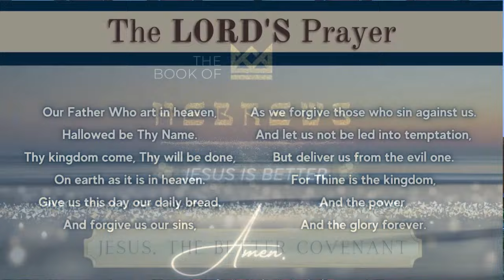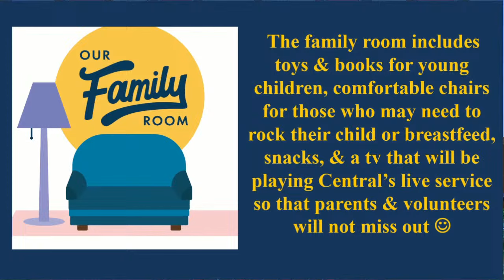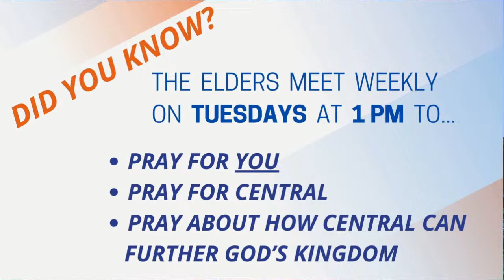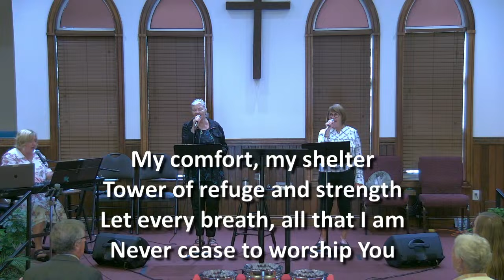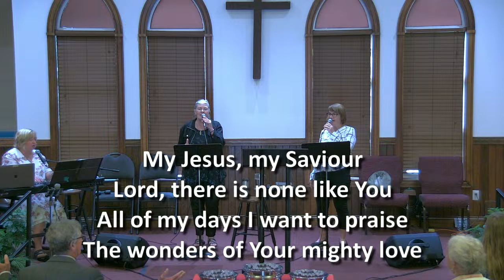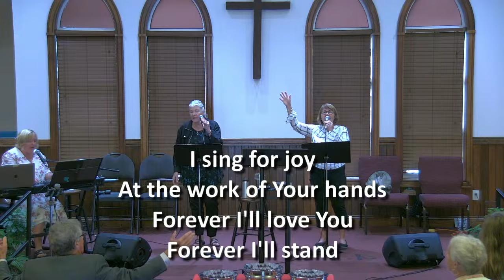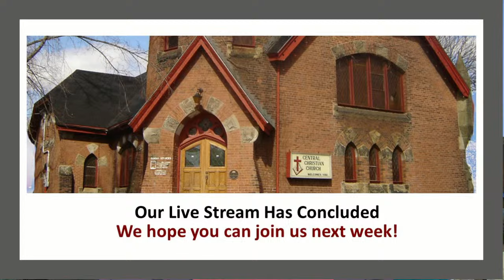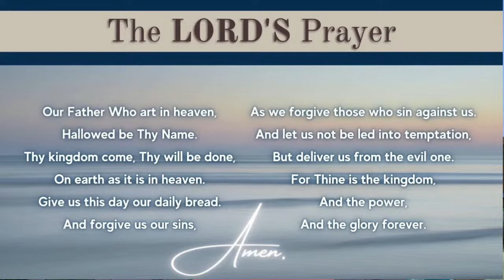Central Christian Church - Sunday, 9/1/2024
Message: The Book of Hebrews - Jesus, the Better Covenant
Preached by: Trip Weiler (Senior Minister)

Songs and Video Clips used for Church purposes only. No monetary or financial gain or benefit in the use of this material. Thank you.

CCLI Licenses: in-person 223745, streaming 20196782 & CVLI 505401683